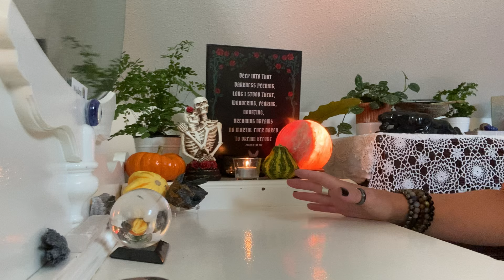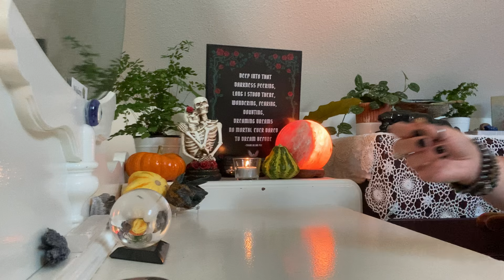Light language for those open to healing…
May this light language bless you and bring you healing.